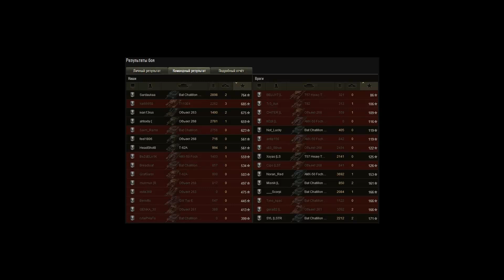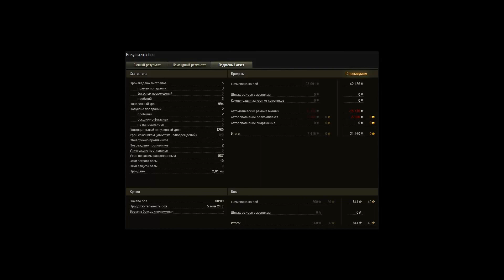Абсолютная рота Ragoo VS LSTR, Комарин (26.09.2013)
-Подписываемся на канал,комментируем!!